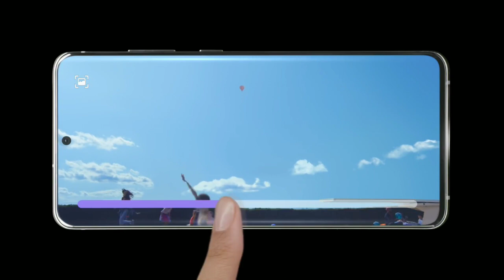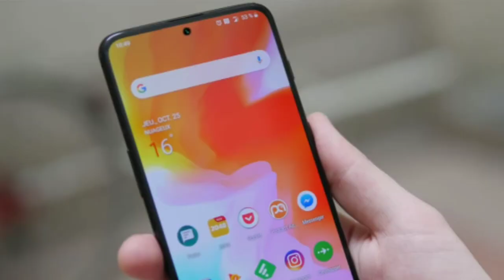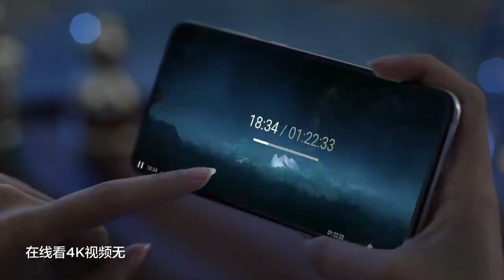Redmi Note 9 Pro 5G MediaTak Dimensity 800 SoC!, 108MP Cameras | Review & First Look!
Redmi note 9 pro - Price, Launch Date, Full Specifications, Review & First Look

1) redmi note 9 pro
2) redmi note 9 pro features
3) redmi note 9 pro launch date in india
4) redmi note 9 pro price in india
5) redmi note 9 pro first look
6) redmi note 9 pro review
7) redmi note 9 pro 5g
8) redmi note 9 pro unboxing in hindi